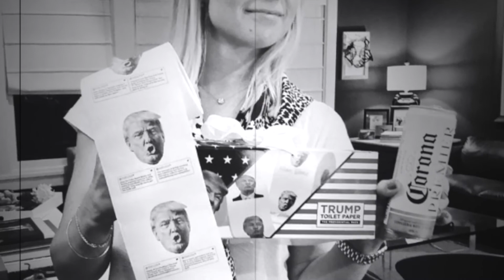Take The Paper And Run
Spoof of Steve Miller's Take The Money And Run.